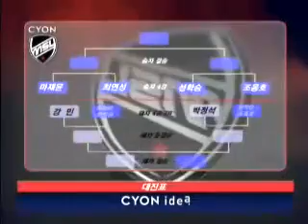CYON MSL 1208 11r 1b 마재윤VS최연성 1경기